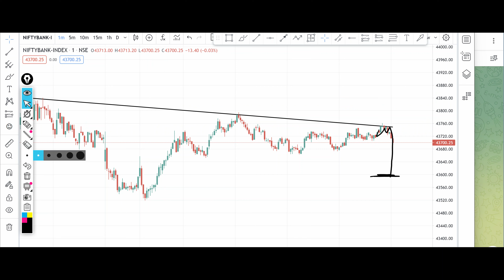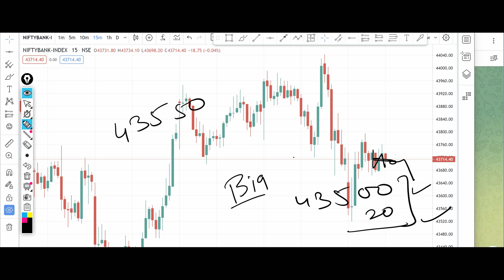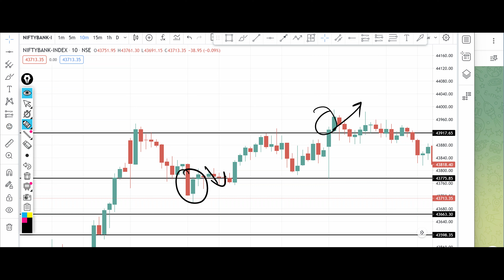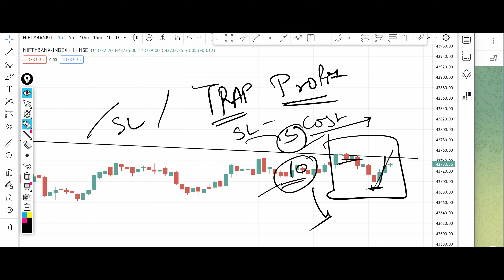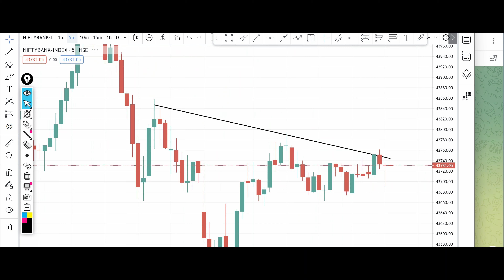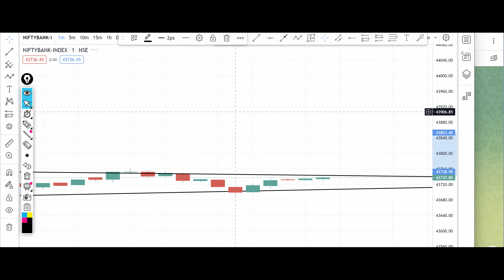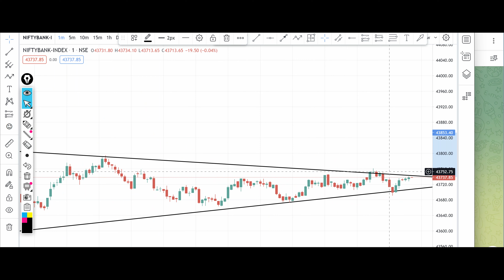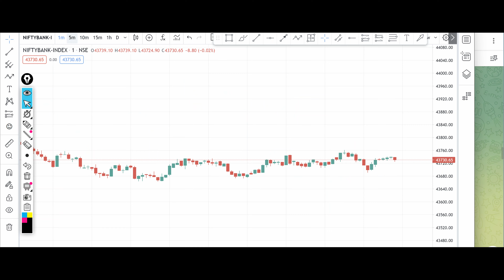Bank Nifty Tomorrow Prediction 26 June 2023 Calls Options Put Call Buy Level Bank Nifty Options